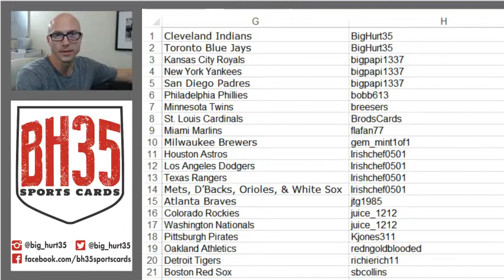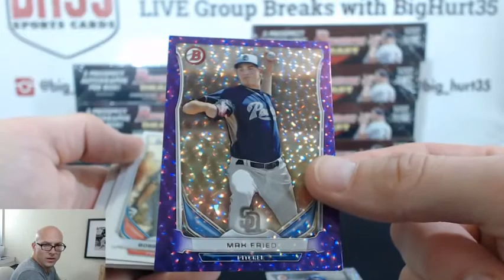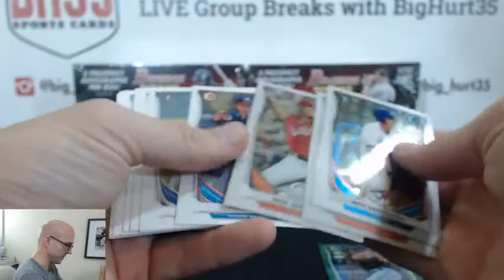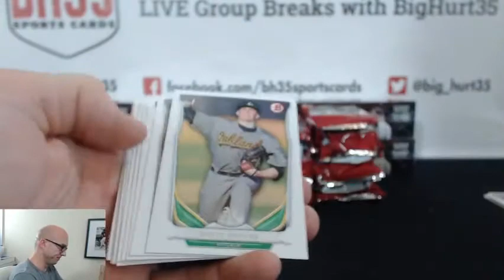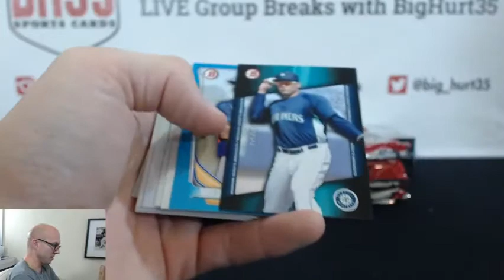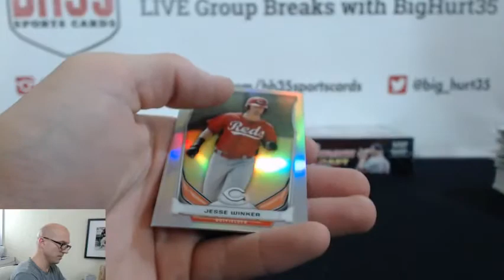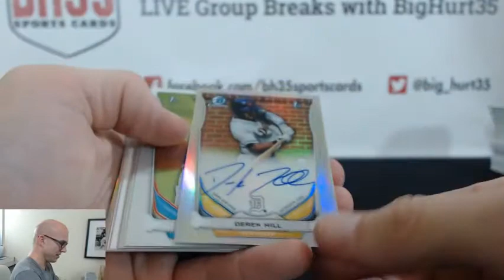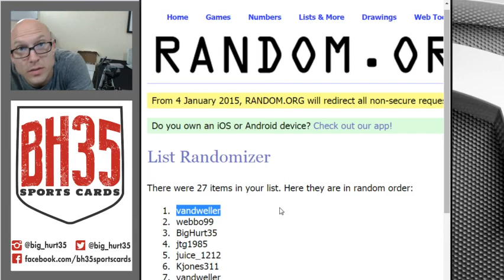2014 Bowman Draft Picks & Prospects Baseball Jumbo 8 Box Case Break #1 Pick Your Teams